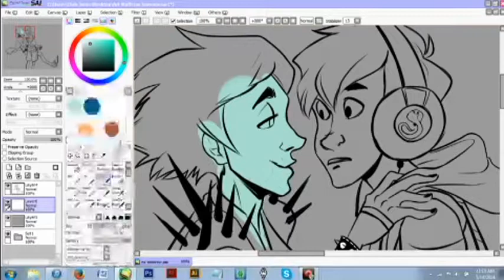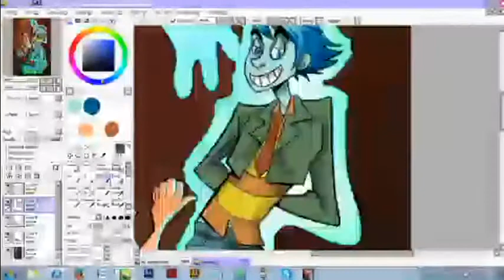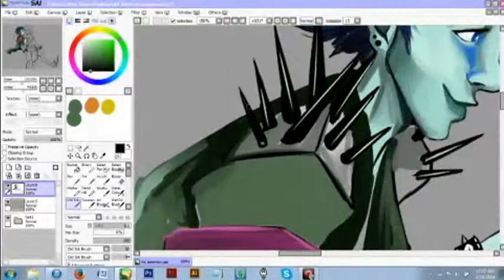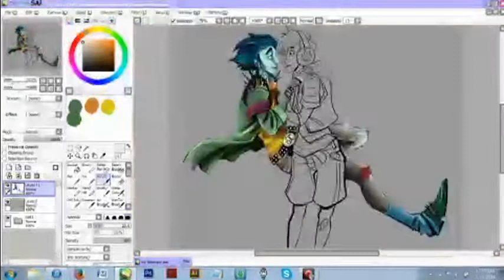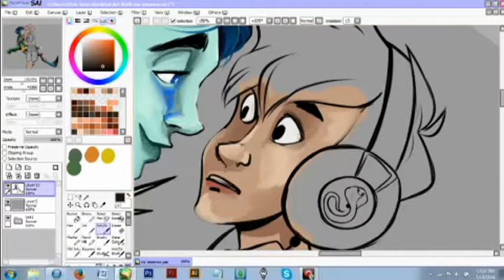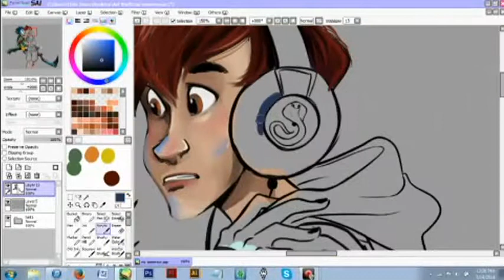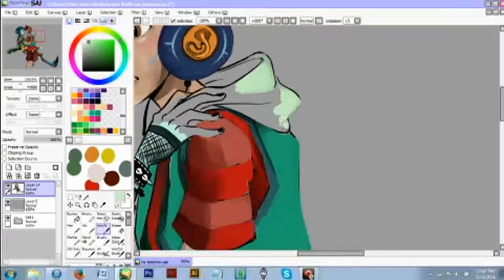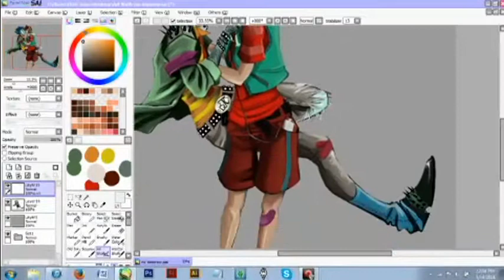Dude, That's My Speedpainting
NO MUSIC. You can provide your own and jam out to what you love! Plus, this is like a 9 min video.